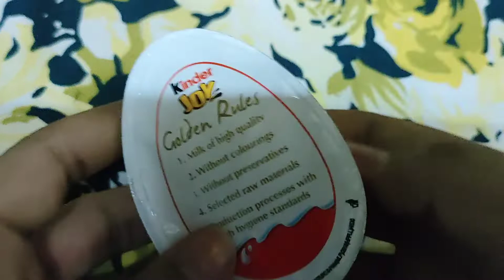amar unboxing candy 🍭🍭# shorts # asmar # viral # candy